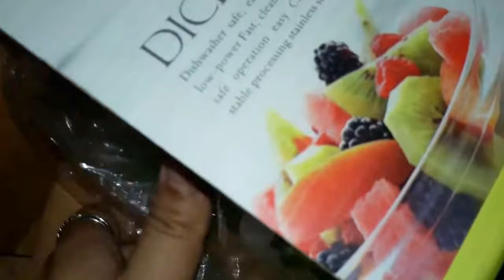Magic Dicer Plus Review and Demo